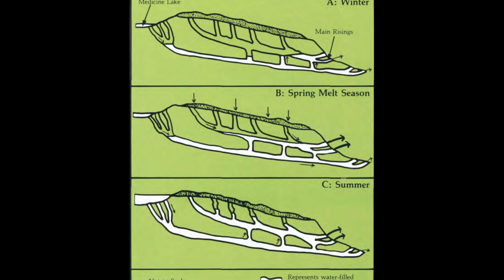Mysteries of Medicine Lake | Jasper National Park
Moustached Mountain Guide and local interpreter Norm Bergen goes on a search to explain the mysteries of Jasper, Alberta's disappearing (and reappearing) lake in the Canadian Rockies

(images: Moustached Mountain Guide, Parks Canada, Archives Society of Alberta, David Howard)